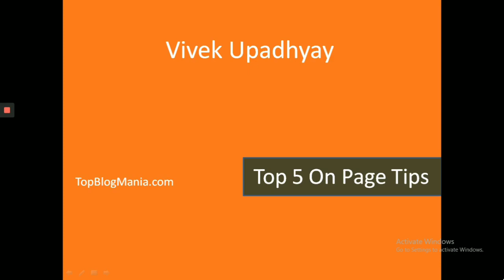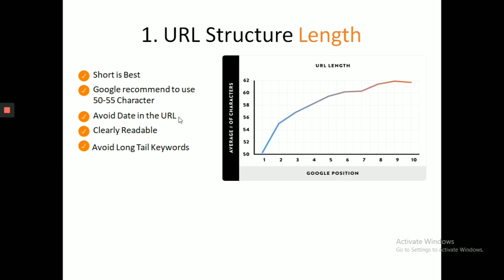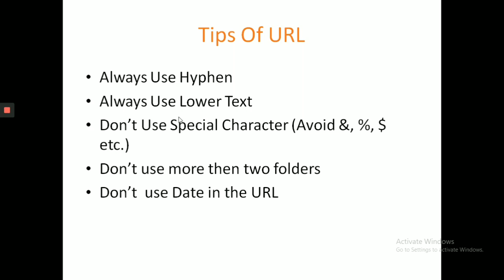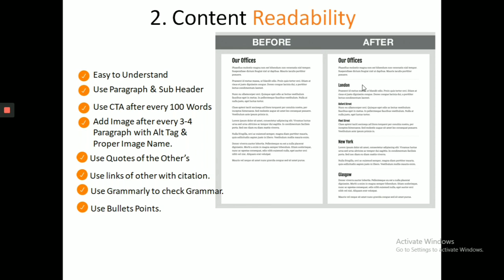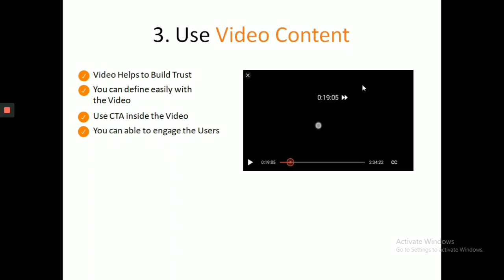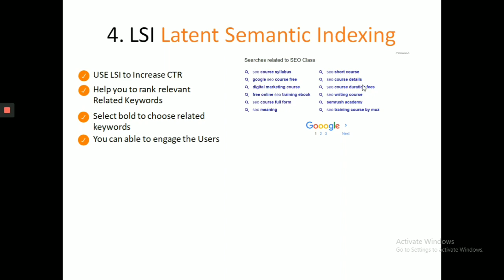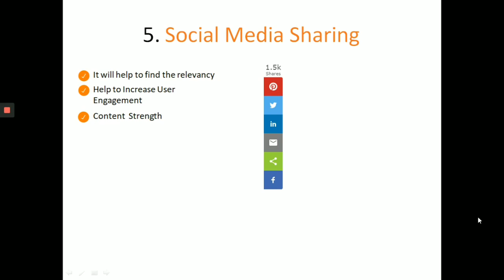On-Page SEO | On Page Seo Tutorial | On Page Optimization Technique (⭐SEO Course - 2021⭐)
In this video, I'll help you how to do on-page SEO to help you get more website traffic to your site. This means making sure the content on your site is optimized for the keywords that you want to rank for your blog or website.

You also need to add the keyword in the first paragraph of your content for it to appear in the snippet and lets the reader and Google know what to look for in the article. You also need to add keywords in the Title and Meta Description. The keyword can be adjusted throughout the article if there is more than one way to spell it. You can also add LSI keyworrs in your website

You also need to add Social Sharing Singnal and Video in your website to increase the CTR of the Keywords and increase the Visitors of the website.

Video is one of the important factor on the website it help to increase the credibility of the website and it will help to increase the visitors of the website.